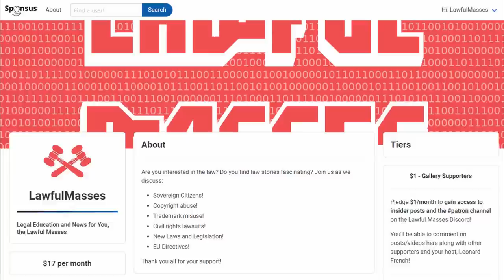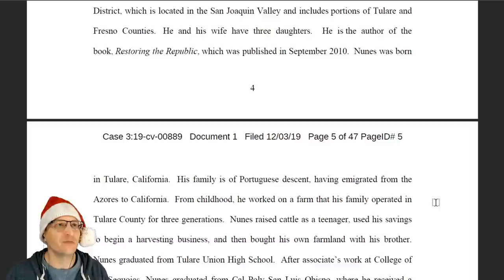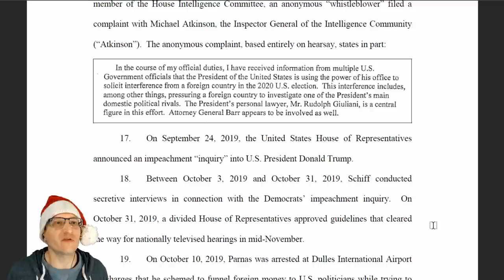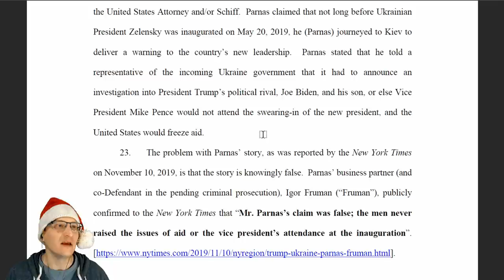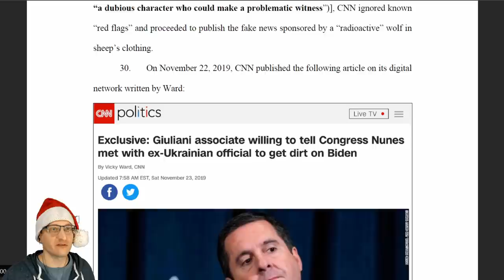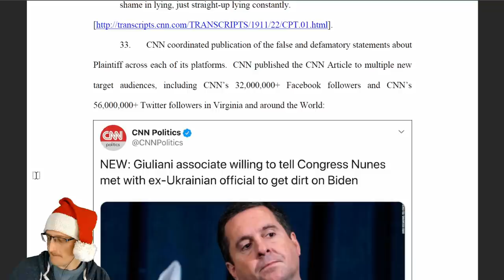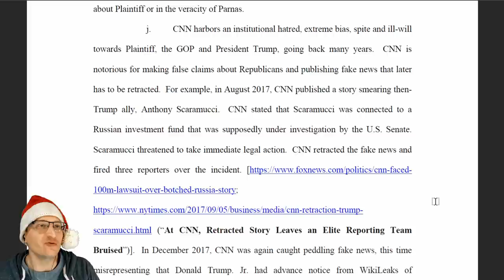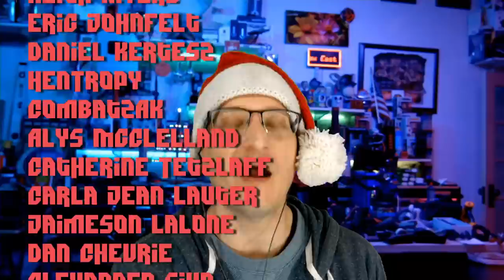Devin Nunes Sues CNN, Hopes You Don't Know What Defamation Means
Devin Nunes has filed *another* defamation lawsuit, this time over CNN's reporting on the Congressman's ties to the Ukraine quid-pro-quo scandal. Is this a sincere attempt to clear his name or is it just another SLAPP lawsuit?

* MERCH *
Our Teespring Store is open!

* COMMUNITY! *

The December supporters have processed! Thank you! December Supporters will appear in the video crawl starting tomorrow!

December $50+ Supporters:
Aspernari, John Steel, Gavin Barnard, Eevi, Kyle Mudrak, Michael Pearce, Spirit Bear, Jan Negrey, Daniel Perez, Snorre Wisotzky, blackleaf, Joe Tyson, Benjamin Hitov, Stephen, Rumble in the Bunghole, Cute Grills in your area...